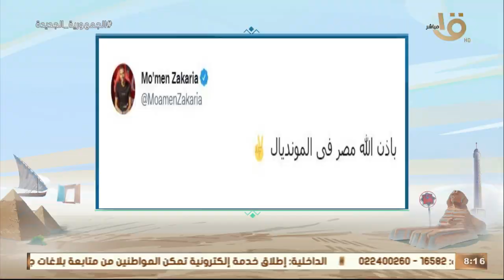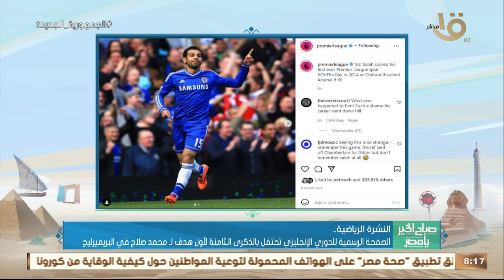الصفحة الرسمية للدوري الإنجليزي تحتفل بالذكرى الثامنة لأول هدف لـ محمد صلاح في البريميرليج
صباح الخير يا مصر | الصفحة الرسمية للدوري الإنجليزي تحتفل بالذكرى الثامنة لأول هدف لـ محمد صلاح في البريميرليج